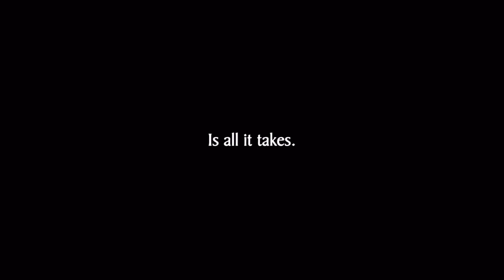A Sound of Thunder (2005) Trailer